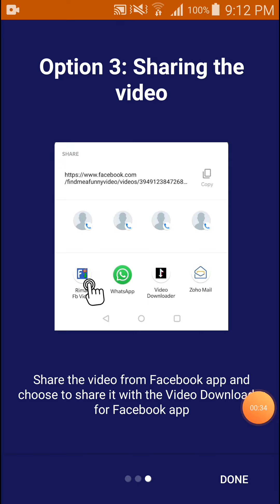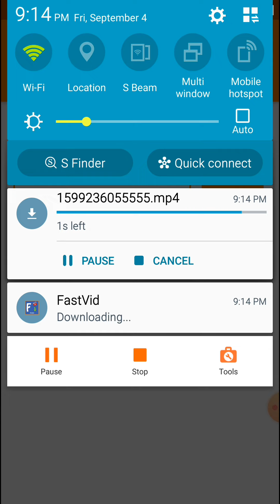How to download Facebook videos in Mobile | 2020 | UHD 1080p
Musician: @iksonofficial